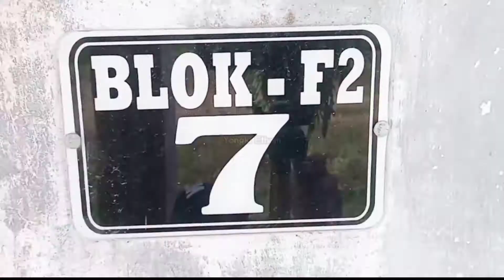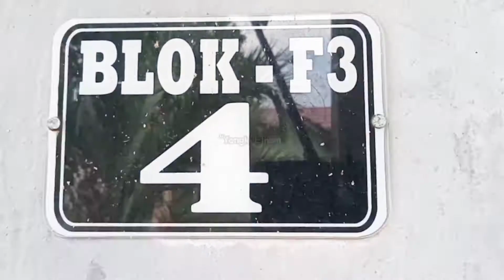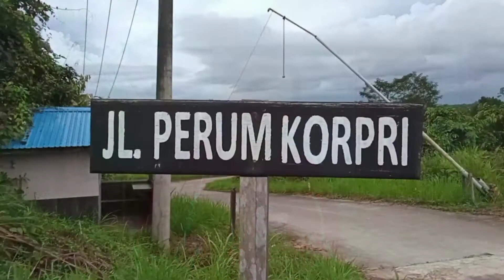PERUM KORPRI || Blok F2-F3 Tenggarong Seberang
PERUM KORPRI || Blok F2-F4
Tenggarong Seberang 25/03/2021 || 17:45
Liputan kali ini khusus Blok F2-F3 Perum Korpri Tenggarong Seberang, salah satu blok Perumahan Korpri yang terletak di Desa Perjiwa, Kecamatan Tenggarong Seberang.

Perumahan Korpri Tenggarong Seberang ini mulai dibangun pada 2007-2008, dengan anggaran dari Pemerintah Kabupaten Kutai Kartanegara untuk pengadaan pembangunan 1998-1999.

Eko Siswanto adalah salah satu penghuni rumah di blok F2 Perum Korpri mengatakan, dulu ada Tukang yg namanya pak Ahyar yang duluan tinggal di salah satu rumah disini, tetapi beliau tidak membeli rumah di sini, jadi pemilik rumah yang pertama kali tinggal di sini selain beliau adalah saya sendiri..., katanya.

Ditambahkan pak Eko, Perumahan di Tenggarong Seberang ini semua sudah ada yang membeli atau memiliki tapi sampai sekarang penghuninya baru 16 KK, dengan tipe 36 rumah couple sedangkan luas tanah tiap rumah dengan ukuran 15×20M² dan luas area tanah keseluruhan Perum Korpri ini adalah 472.652M².

Sepengetahuan pak Eko rumah yang sudah di bangun di Perum Korpri ini ada sekitar 170 unit rumah, tetapi sebenarnya jumlah rumah yang dibangun menurut sumber berita-berita online, jumlah rumah adalah 250 unit, dengan fasilitas umum seperti air PDAM dan PLN yang sudah terpasang, dan rencana pembangunan Masjid yang sudah terpasang pondasinya atas inisiatif warga Perum Korpri.

Sebagai orang yang pertama kali tinggal di Perum Korpri dan mewakili warga, beliau juga menyampaikan harapan-harapan kepada pihak Korpri sebagai pihak pengelola dan yang bertanggung jawab sebagai berikut :

Pertama, Masalah Sertifikat kepemilikan tanah setiap warga harus memiliki jangan sampai berlarut larut.

Kedua, Pergantian uang saat pemasangan listrik yang pernah di talangi warga, segera di kembalikan sesuai janji pada saat rapat.

Ketiga, Ada beberapa blok-blok di Perumahan belum di cor, mohon dilanjutkan pengecoran atau semenisasi.

Keempat, Penerangan jalanan mulai muara jalan masuk sampai perumahan, karena penerangan yang ada cuma swadaya dan sangat minim.